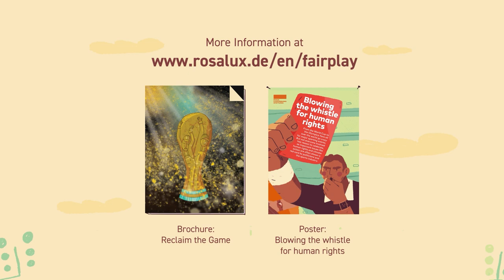Systematic Foul Play: The 2022 World Cup in Qatar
The inhumane working conditions on the World Cup construction sites in Qatar have been making headlines for years, and yet hardly anything has changed. According to estimates, around 6,500 workers from South Asia have died since construction work began.

More information on the World Cup in Qatar and fair conditions in sport can be found

Production: Sinnema Animation Studio GbR for the Rosa Luxemburg Foundation
For subtitles, please select the desired language in the toolbar at the bottom right